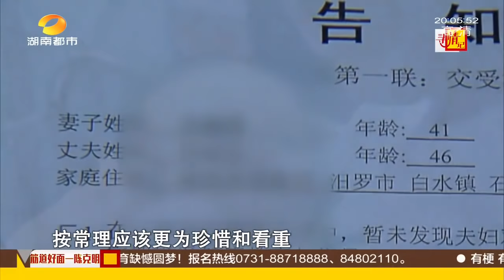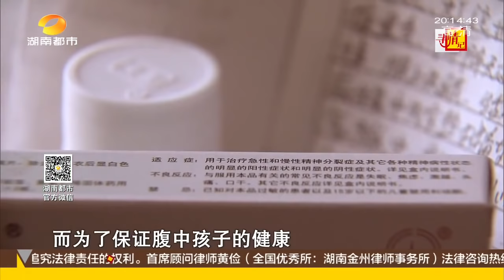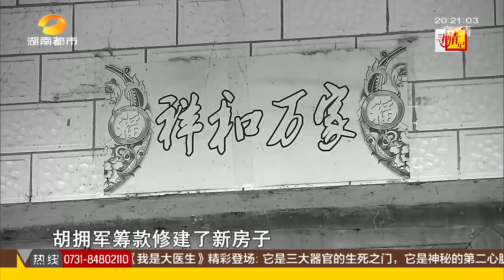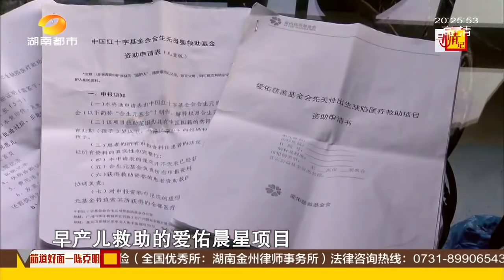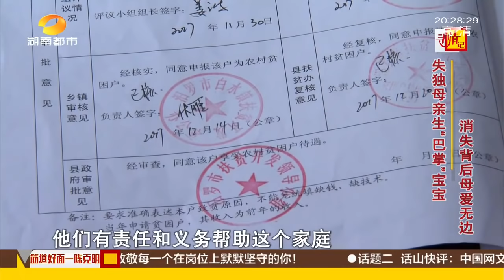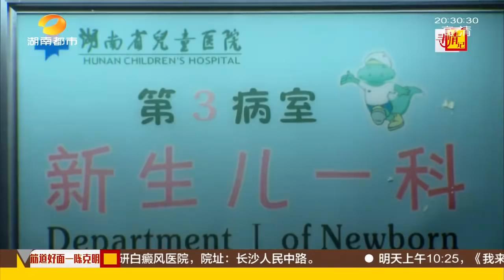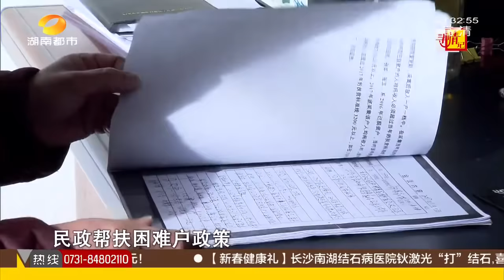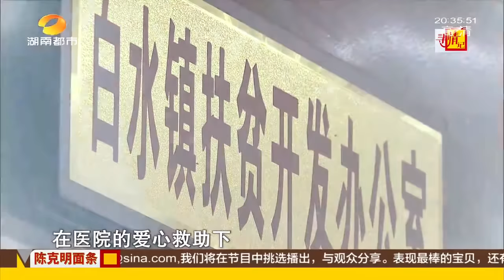寻情记20180213期：失独母亲生“巴掌”宝宝 消失背后母爱无边